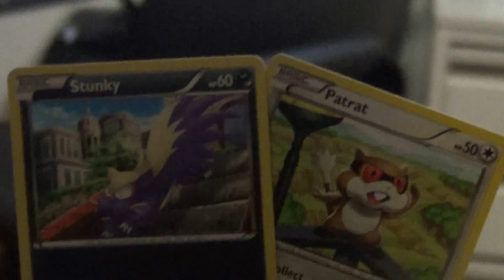EATING POKEMON CARDS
so i hate stunky and patrat so i decided to eat them up a little bit tell me what pokemon cards you hate and i will eat them